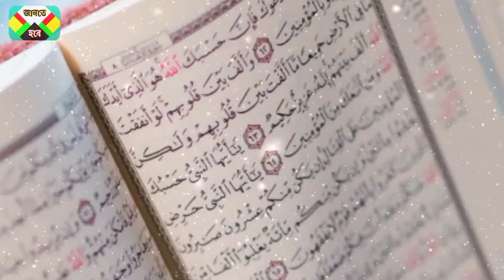হাউজে কাউসার কি ? এর থেকে কারা পাবে আর কারা বঞ্চিত হবে ?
This channel may use some copyrighted materials without specific authorization of the owner but contents used here falls under the "FairUse"

হাউজে কাউসারের পানির বৈশিষ্ট্য
হাউজে কাউসার কেমন হবে
হাউজে কাউসার কী?
কাউসার’ মানে জান্নাতের বিশেষ ঝরনা।
রাসুল (সা.) হাউজে কাউসার উপহার পেলেন
হাউজে কাউসারে পানি
আব্দুল্লাহ ইবনে আমর (রা.) থেকে বর্ণিত
হাউজে কাউসারের পানি কারা পাবে ।
হাউজে কাউসারের পানি কারা পাবে না

Voice_Over: Khadiza Kabir